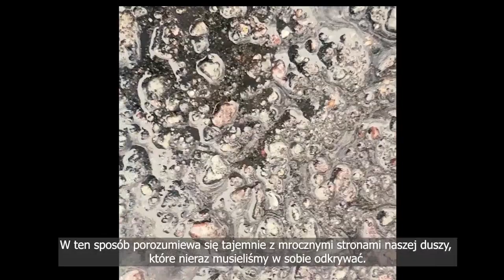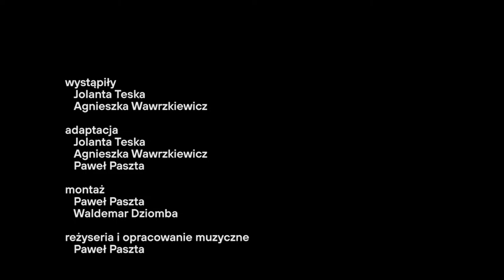Błony umysłu. Premiera książki Jolanty Brach-Czainy